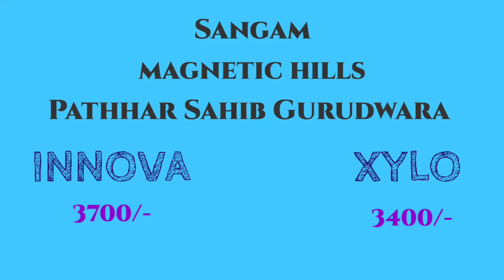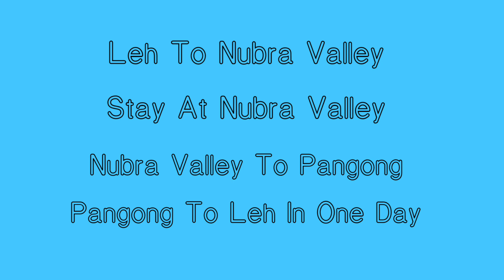Innova and Xylo Cab Rate Ladakh Tour | Leh texi union rate | Leh Ladakh Tour 2023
Leh  ladakh tourism in 2023

Inner line permit online apply.

Dial -112 (ERSS )
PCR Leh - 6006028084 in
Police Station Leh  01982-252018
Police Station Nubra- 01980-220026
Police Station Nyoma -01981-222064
 *Ladakh Police-Service & Courage*

leh tourism information centre-
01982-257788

Manali SDM office enquiry number

How to click galaxy photography